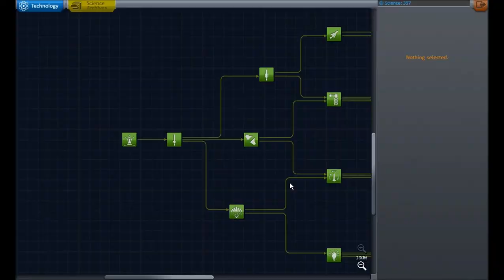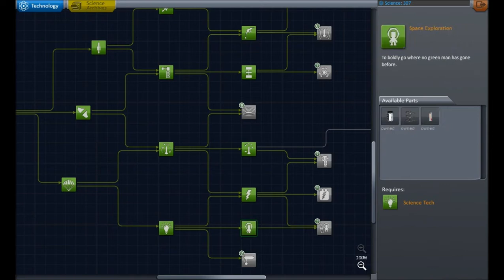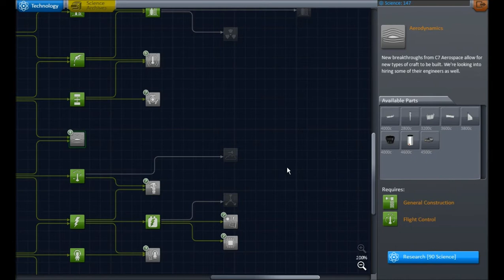KSP: Interplanetary Empire Part 8